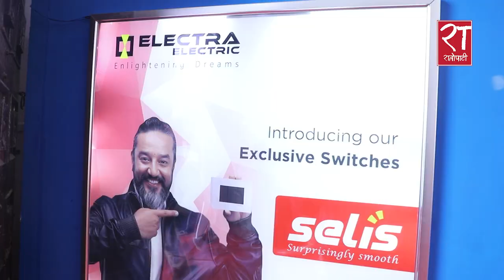सकियो Feen electro tech 2022, व्यापारी भन्छन् - अब व्यापार बढ्न सक्छ